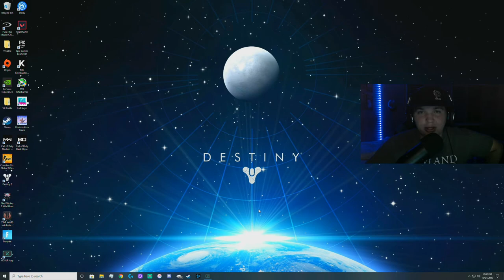Halo Reach Legendary Walkthrough w/ Brother Part 1